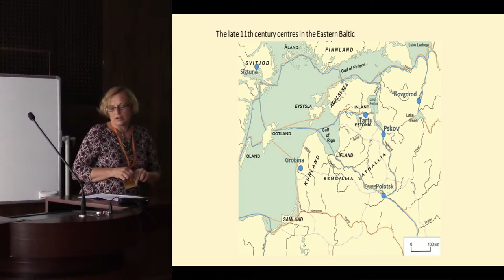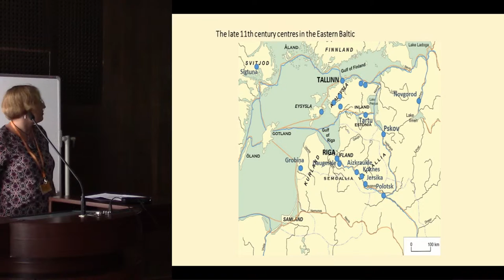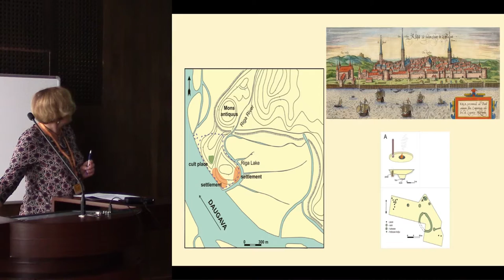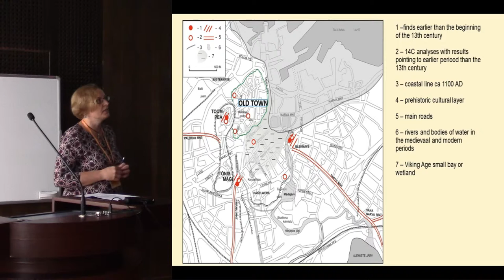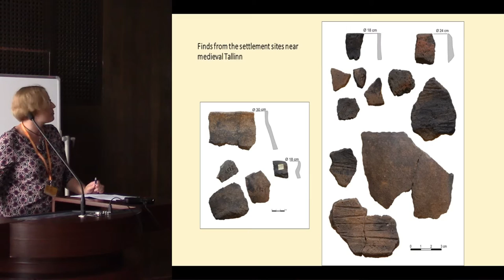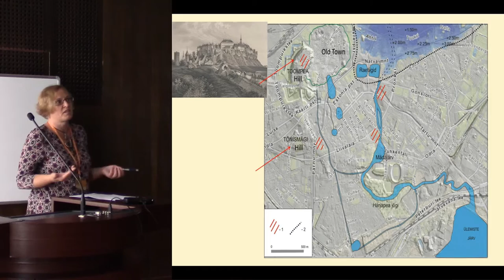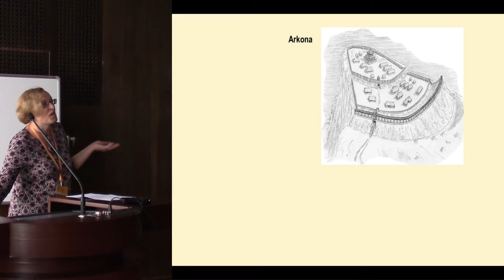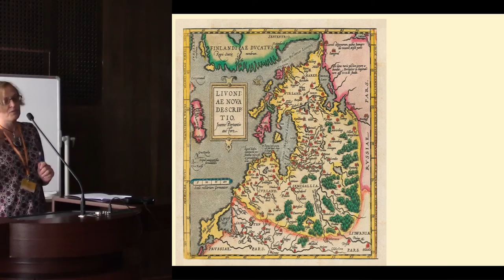From late prehistoric harbours to medieval towns in the eastern coast of the Baltic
Although several international trade routes run through the Eastern Baltic, Viking Age hill-forts and settlements are predominantly found along Estonian northern and insular coasts, while the number of them along Latvian and Lithuanian coasts was quite modest. The situation changed in the 11th-12th centuries, as several coastal settlements were taken into intensive use. Not all of them developed into medieval towns, and some medieval towns were established in places without any prior settlement. My speech focuses on the predecessors of two present-day Eastern Baltic capitals, Tallinn and Riga. Both of them were founded as medieval towns in the first quarter of the 13th century, however it is at first glimpse the two cities’ differences that stands out. Quite a number of 12th-century archaeological remains have been uncovered in Riga, while in Tallinn no pre-13th century archaeological layer has been demonstrated below streets and walls of the Old Town so far, despite of numerous archaeological excavations. However, settlement remains were recorded a couple of hundred meters away from the Old Town of Tallinn. A closer look also reveals other similarities in the natal phase of Tallinn and Riga, e. g. adjacent hill-forts and the vicinity of probable cultplaces. Their similarities also include topographic location of the those accompanying sites, and their place in an overall culture historical complex. It depends on one’s research methods, favourite theoretical schools and later history how to interpret the sites under present-day Tallinn and Riga. Looking around in the Baltic Rim, parallels can be found for the development of these sites, while comparisons to similar settlements with somewhat different later history may be drawn on Eastern Baltic coasts. Ideas of
the origin and development of prehistoric Riga and Tallinn will accordingly be presented in my speech, placing them in a broader
international context.

Author - Dr. Mägi, Marika, Tallinn University, Tallinn, Estonia (Presenting author)